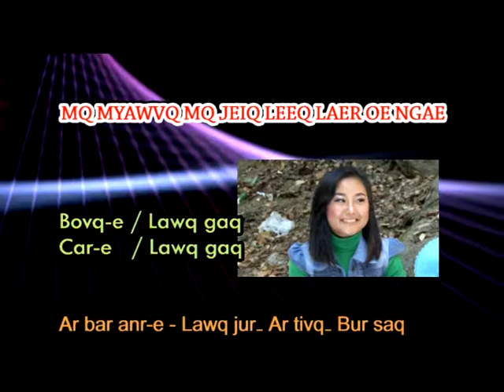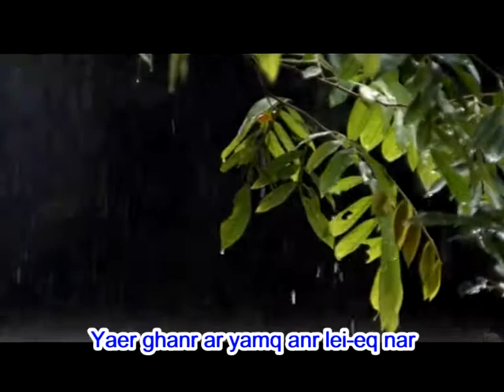06 ( Nymr Sarkaq)